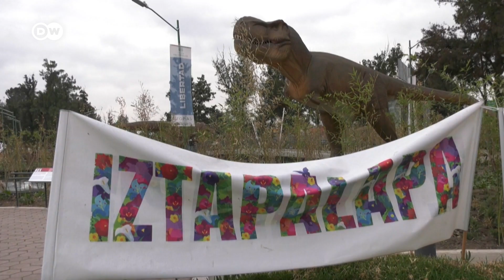ஒரு கேபிள் கார் திட்டம் மக்கள் வாழ்க்கையில் இவ்வளவு மாற்றங்களை ஏற்படுத்துமா? | Mexico | DW Tamil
மெக்சிகோவில் உள்ள பலரின் வாழ்க்கையை இந்த கேபிள் கார் மாற்றியுள்ளது. தினமும் இதில் 90,000 பயணிகள் பயணம் செய்கின்றனர். மெக்சிகோவின் ஆபத்தான பகுதி ஒன்றில் இந்த கேபிள் கார் அமைக்கப்பட்டது. இந்த நகரை பாதுகாப்பானதாக்க மாற்ற உருவாக்கப்பட்ட பெரிய திட்டத்தின் ஒரு பகுதிதான் இந்த கேபிள் கார் வசதி.